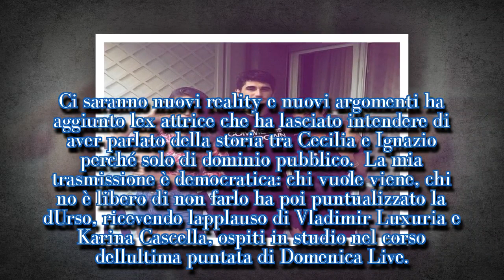Domenica Live Cecilia assente, la stoccata di Barbara d’Urso: “Facciamo il ....”| STARS NEWS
Come il fratello Jeremias, anche Cecilia Rodriguez ha rifiutato l'invito di Barbara d'Urso a Domenica Live.